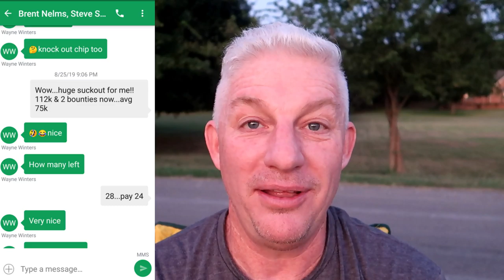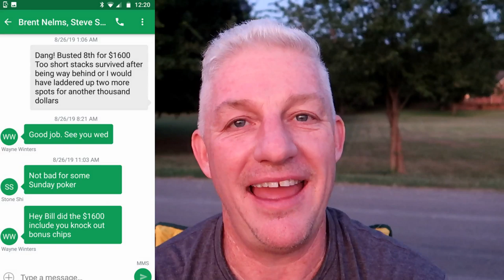Mr Bill Poker Vlog 86 - WinStar River Series - Part 1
MILLIONS of dollars are up for grabs at WinStar during The River Poker Series! Let's get it!!